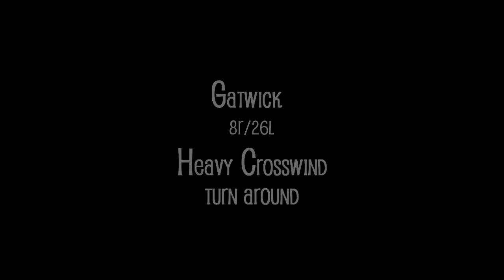FSX HD film " Gatwick 8R/26L Heavy crosswind go around "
Hi friends... this is a short film about Gatwicks airport 8R- 26L runway... I tryied to do it very realistic... Heavy crosswinds 36-40 knots. thanks for watching my films guys... see you next time!!